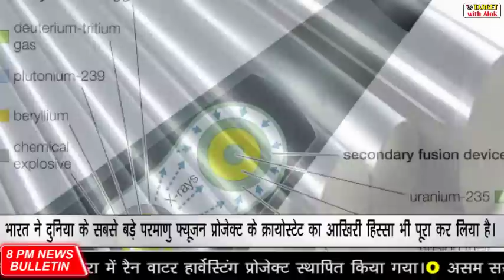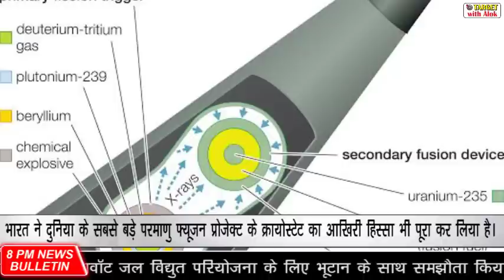8PM News Bulletin - 01 July, 2020- स्विस बैंक से काला धन वापसी में भारत का प्रयास।